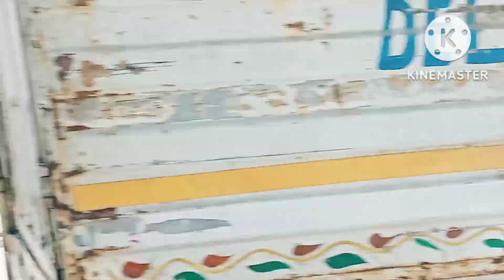Aaj ka एग्जाम कैसा हुआ। मेरा